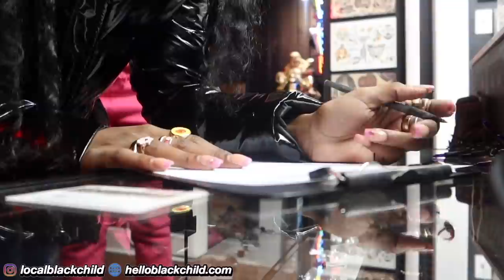vlog: i got my n!pples pierced!!! | localblackchild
this the 3rd and last mf time imma do this lolll